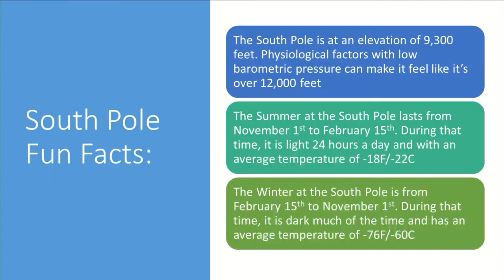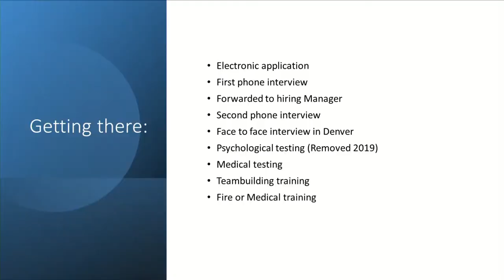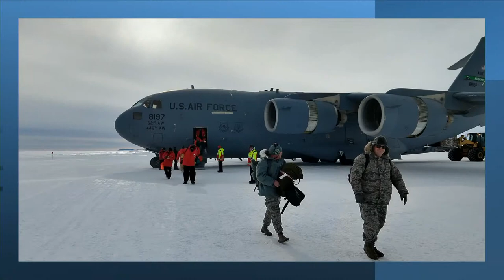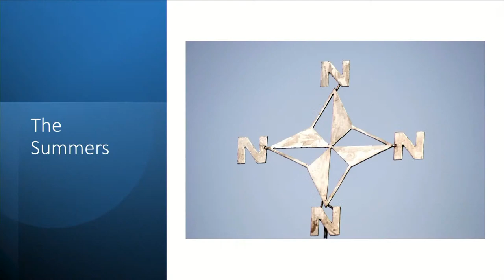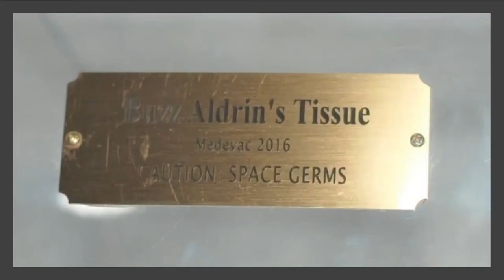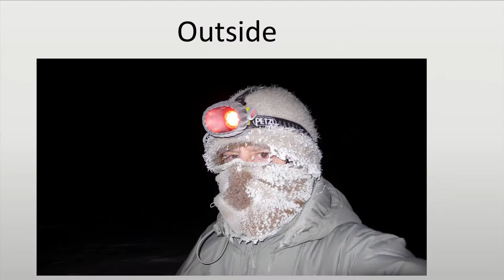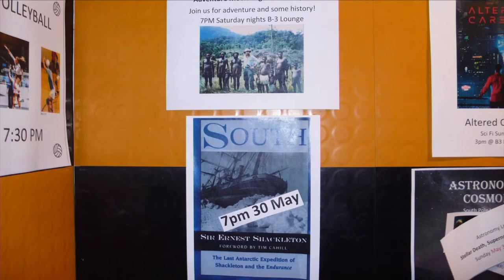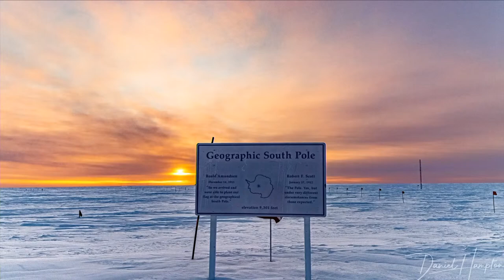Three Winters in the South Pole with Wayne White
Winter owns most of the year at the South Pole, starting in mid-February and ending in early November. Total darkness lasts for months, temperatures can drop below -100 degrees Fahrenheit, and windchill can push temperatures to -140 degrees. At those temperatures, a person not protected with specialized clothing and an understanding of how to wear it would be reduced to an icicle within minutes. Few people on the planet can say they know what it feels like to walk in the unworldly, frigid winter darkness at the South Pole, but Wayne L. White can—having walked several thousand miles and never missing a day outside during his stay, regardless of the conditions.

As the winter site manager of the Amundsen-Scott South Pole Station in Antarctica, White was responsible for the selection, training, and health and safety of the forty-two- and forty-six-person crews. Motivated by the determination and bravery of historical pioneers such as Roald Amundsen, Robert Falcon Scott, and Ernest Shackleton, White honed his leadership skills to guide a diverse group of experienced and talented craftsmen, scientists, and artisans through three winters, the longest term of any winter manager. Despite hardships, disasters, and watching helpless as a global pandemic unfolded far beyond their horizon, his crews prevailed.

Wayne L. White is a veteran of the U.S. Marine Corps and has served as a civilian contractor in assignments around the globe for more than twenty-five years, with nearly three years in the U.S. Antarctic Program at the South Pole. He has conducted solo expeditions to New Guinea, the Amazon, and Africa. He is a member of the Explorers Club of New York City and the Adventurers Club of Los Angeles and received the 2020 Adventurer of the Year award from the Adventurers Club of Los Angeles.